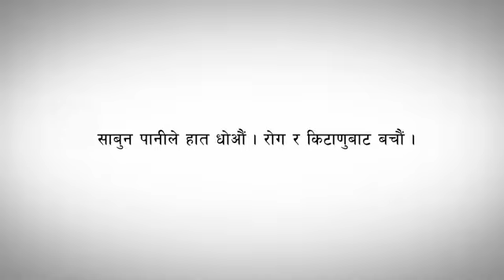Coronavirus uptodate 2077.01.23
Novel Coronavirus (COVID-19) Media Briefing 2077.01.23
COVID-19
नेपालमा
संक्रमित
८२
निको
१६
मृत्यु
०
 विश्वमा
संक्रमित
३,५९८,३२४
निको
१,१७०,७७९
मृत्यु
२५१,७१८